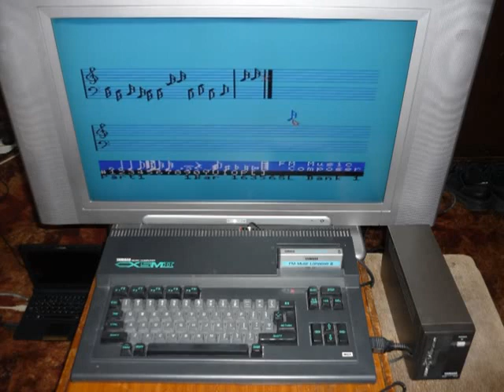Bach on CX5M Sinfonia to Cantata no.29 realised by Elwood Herring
As stated in the video, this has nothing to do with a certain synthesizer pioneer who made an album of Bach's music in the 60's, and whom I greatly admire. This recording was made entirely on a Yamaha CX5M Music Computer in 1984 (or thereabouts) by typing the individual notes into its music editor software directly from the printed score of Bach's Sinfonia.